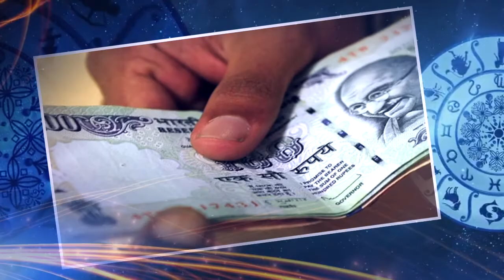तुला राशि कर्ज से मुक्ति पाये | Tula Rashi 2020 | Libra Horoscope 2020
Dr. Nagesh Tanwar is famous Astrologer, Numerologist, Vastu and Lal Kitab Consultant.He is Renowned Teacher For Same having around 15 years of Experience.Call@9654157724